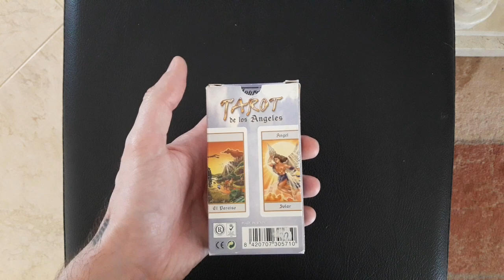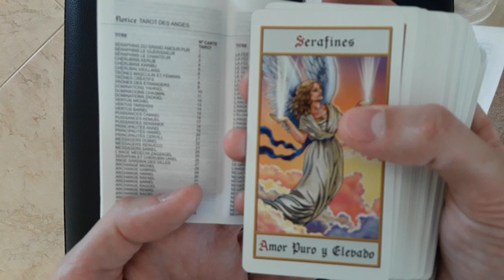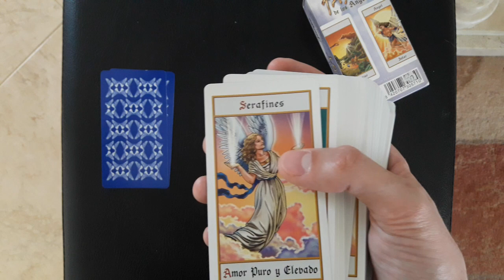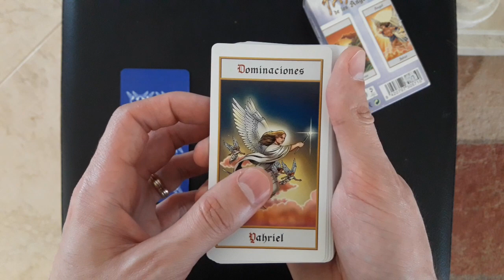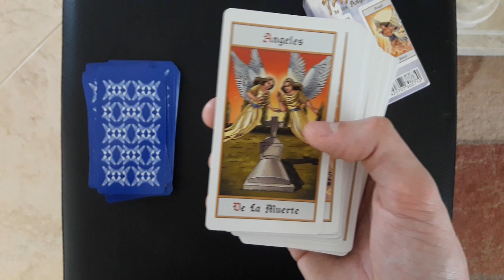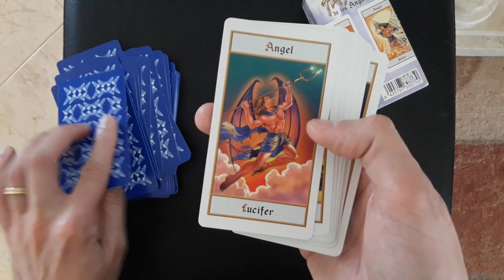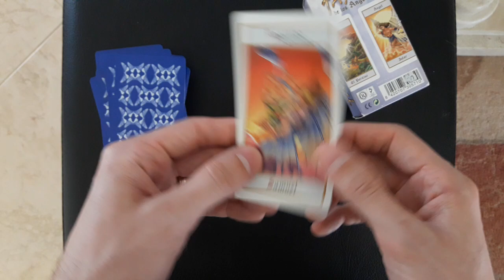REVIEW - Tarot des Anges / los Angeles - Fournier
Ce tarot espagnol, édité par Fournier, est toujours disponible. Vous pouvez le trouver dans la plupart des plate-formes de vente.

Soyez bénis !